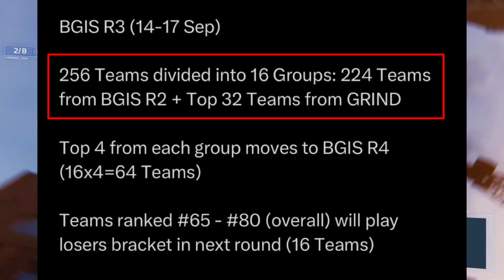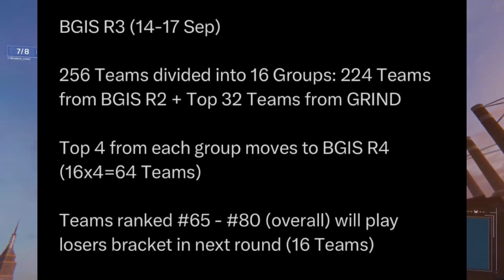BGIS Round 3 Matches Schedule 🔥 When Soul, Godl, Tx ? 🤔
jonathan
mortal
scout
news
yt news
spowerl